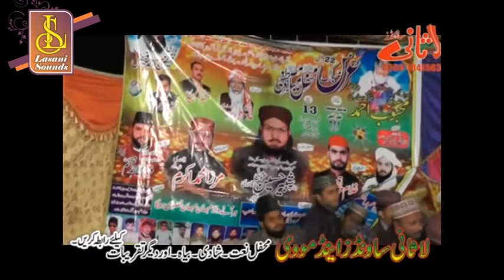Mirza Akram Qadri | Kalam | Jag Ute Mola Hussain Agaye | Best KalaLasani Sounds Buchiana Jaranwala